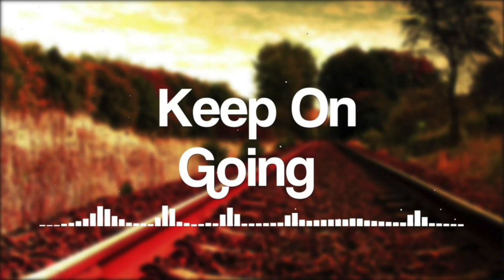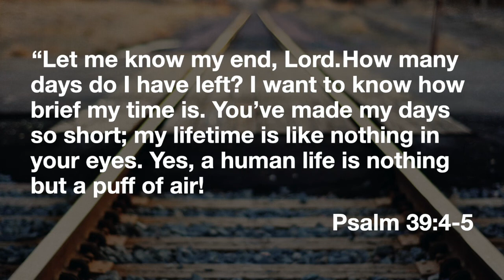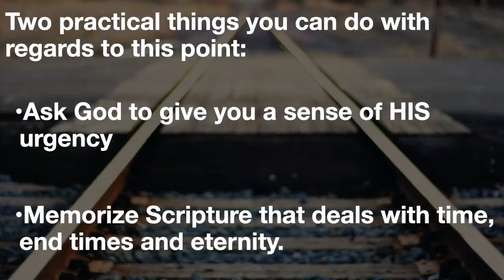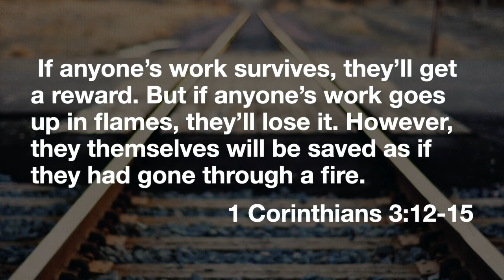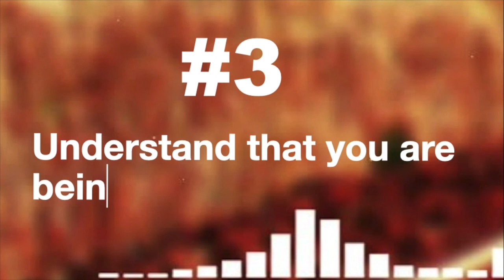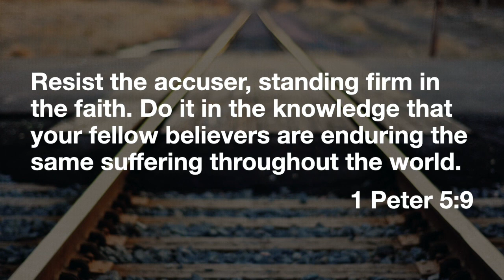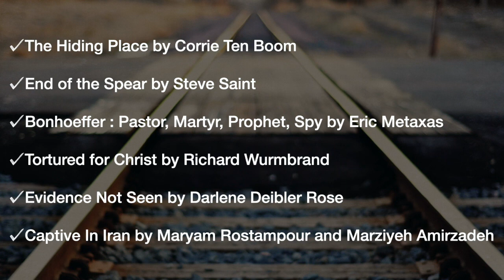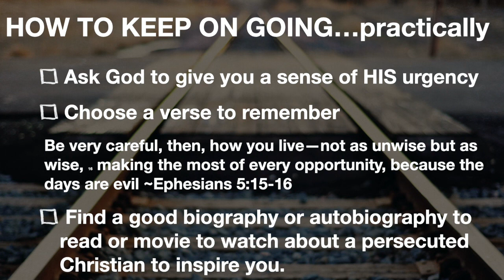Sermon, January 31, 2021 "Keep on Going...How pt.1"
what are some practical ways we can persevere?  Both in actions and ways of thinking, we can increase our ability to persevere in tough times.